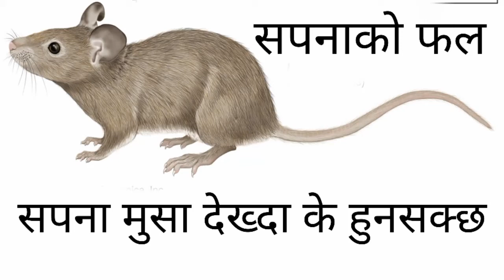सपनामा मुसा देख्दा के संकेत हुनसक्छ। Sapana ma Musa dekhda. mouse dreams.